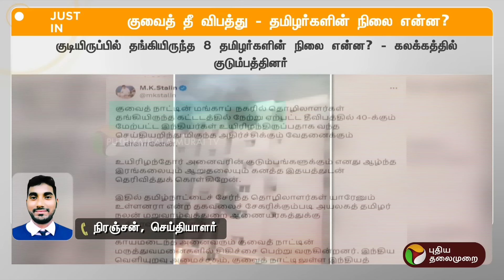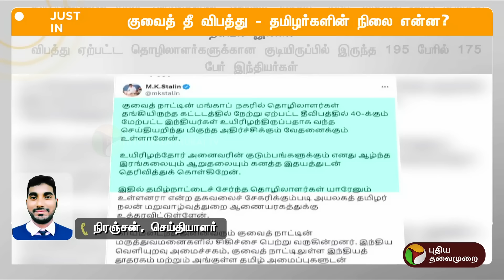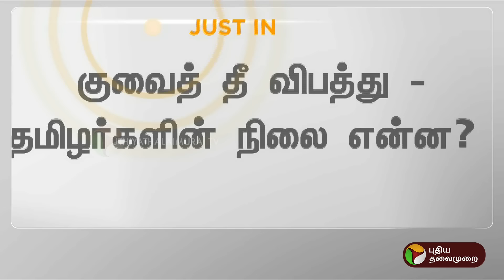குவைத் தீ விபத்து; தமிழர்களின் நிலை என்ன? | Kuwait Fire | PTT